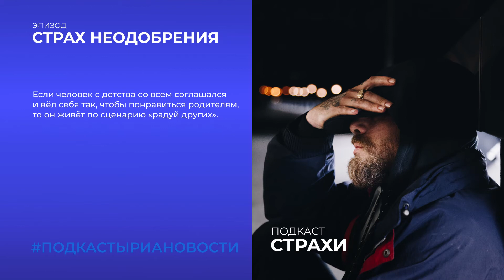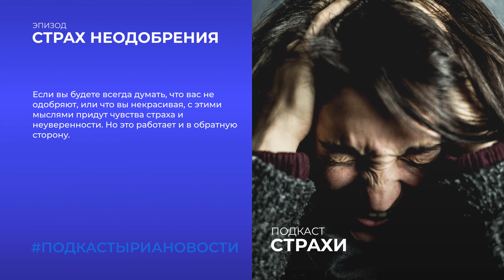Страх неодобрения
С детства мы измеряем правильность своих действий оценками других людей. Сначала главными авторитетами выступают родители. Но чем старше становимся, тем большему количеству людей хотим понравиться. И тем сильнее в нас укореняется неуверенность в себе и страх, что нас не оценят. Почему же нам так важно одобрение, не только близких, но и незнакомцев?

Вместе с психологом и тренером Александром Шаховым, врачом психиатром, специалистом в области психиатрии, психотерапии и суицидологии Владимиром Файнзильбергом и актрисой Марией Муравьевой разбираемся, как умение контролировать эмоции и мысли помогает избегать страха неодобрения. В новом эпизоде наши эксперты расскажут, как научиться уважать свои решения и грамотно обосновывать их критикующему визави.